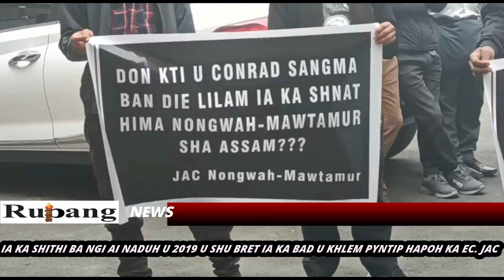IA KA SHITHI BA NGI AI NADUH U 2019 U SHU BRET IA KA BAD U KHLEM PYNTIP HAPOH KA EC. JAC